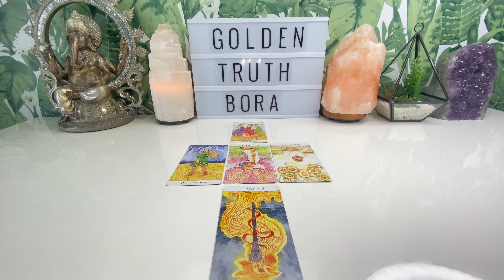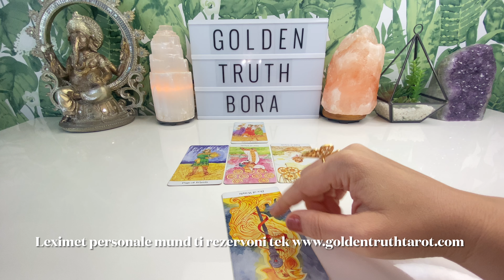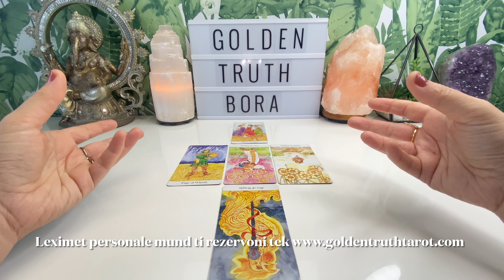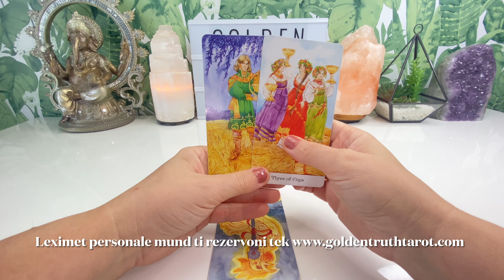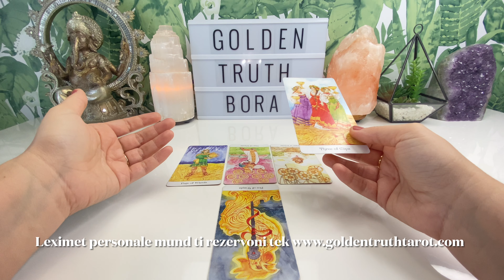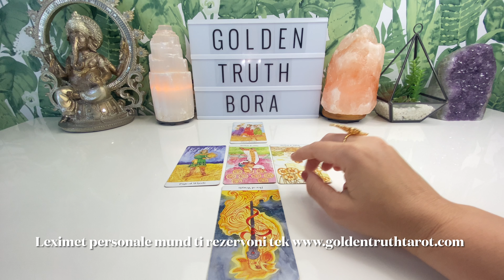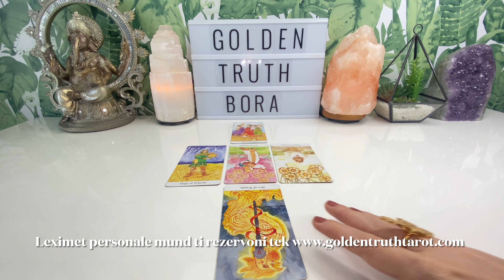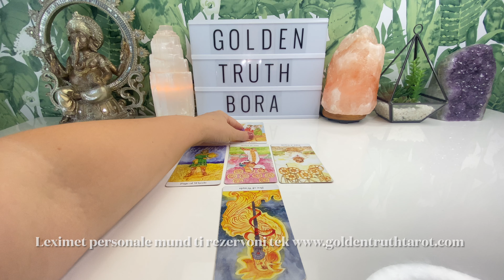🔮♈️Dashi parashikimi për muajin Korrik 2022🔮♈️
Nëse të pëlqeu ky lexim dhe dëshiron të japësh një donacion të vogël (baksish ) për kanalin tim 🙏🏼❤️😊Faleminderit e vlerësoj pa masë🥰 adresa ime e paypal është këtu⬇️